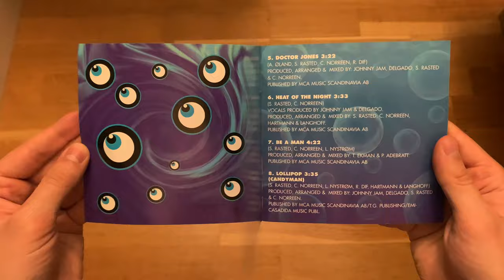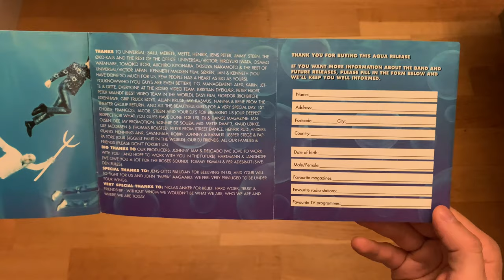Aqua – Aquarium | CD Unboxing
An unboxing of Aqua – Aquarium. ㅤ
ㅤ